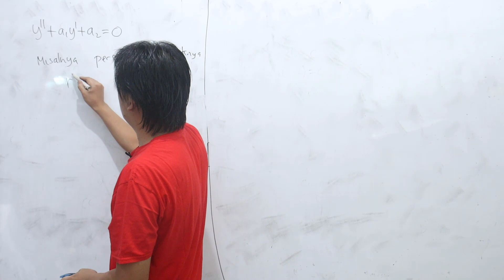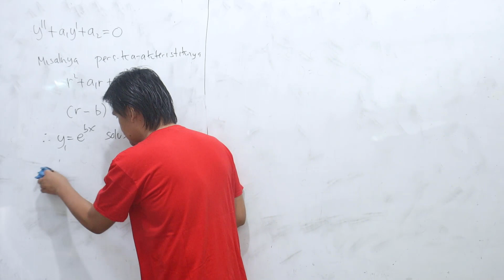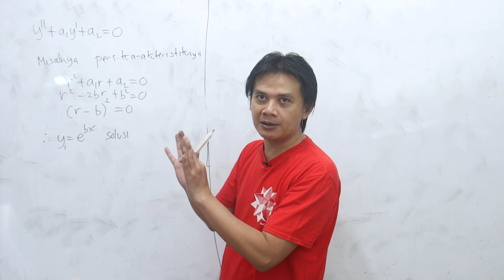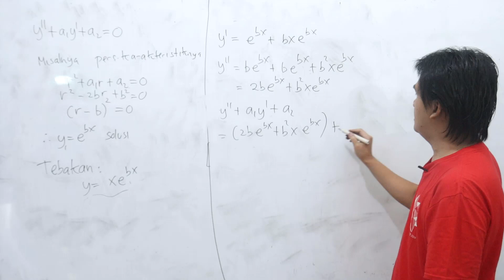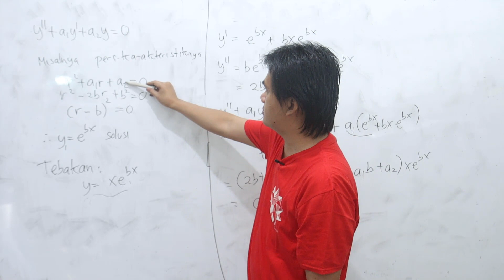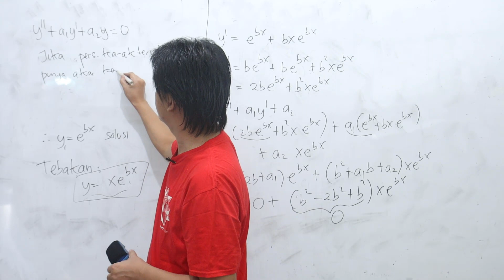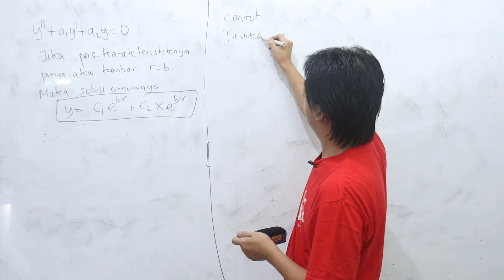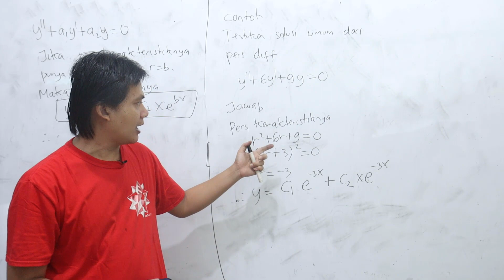Persamaan Diferensial Linear Orde 2, Akar Kembar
Pada video ini kita akan tunjukkan beberapa contoh untuk menyelesaikan persamaan diferensial linear orde 2 homogen yang persamaan karakteristiknya mempunya dua akar real yang kembar.